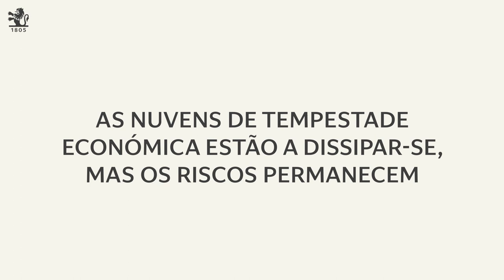Pictet AM Iberia & Latam | Barómetro Fevereiro 2023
As condições económicas parecem estar a estabilizar mas, dadas as perspetivas medíocres dos resultados das empresas, as ações não parecem ser muito rentáveis.

00:00 Introdução
00:19 Alocação de ativos
00:30 Ações e regiões
00:46 Renda fixa e divisas